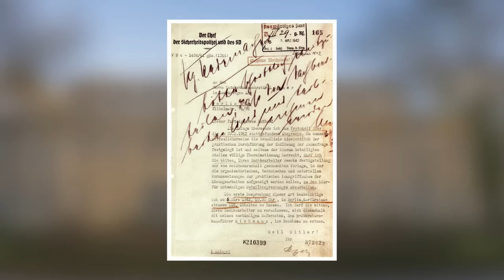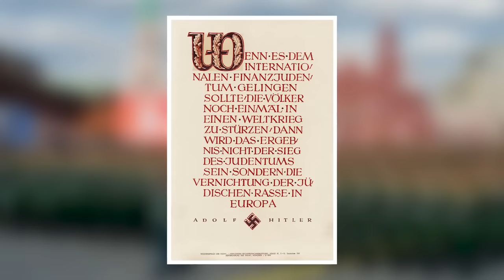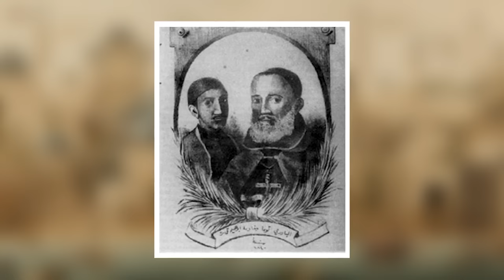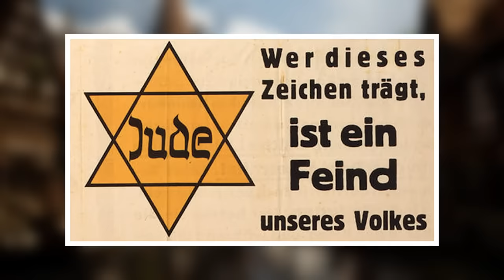Surah Kahf | Judaism History | Bani Israel Kon Thy In Urdu | Judaism & Islam | Jewish | Bani Israil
Surah Kahf, Judaism History, Judaism And Islam, Jewish History, Bani Israel Kon They In Urdu, Bani Israel History In Urdu, Bani Israel Ka Waqia, Bani Israel, Bani Israil, Dhul Qarnayn, Yahudi, Yahoodi Kon Hain ?

Judaism and / or Yahud has a 4,000 years old history and they have had many prophets in them. According to a Sahih Hadith, their political, social and religious matters have always been managed by prophets. The history of Judaism has thousands of stories to tell but when the last prophet Muhammad s.a.w arrived, to test his authenticity, Jews asked only three questions and one of them was about a character named "Dhul Qarnyn".

Why were the Jews of Medina so interested in Dhul Qarnyn ? Why did they ignored thousands of incidents and thousands of questions and only asked about Dhul Qarnyn ? What is so special in the story of Dhul Qarnyn ?

This video will give you an introduction to my next series "The Travels of Dhul Qarnayn".

Furqan Qureshi Blogs is a research platform for Quran, Science, History & Archeology. This extensive research requires alot of resources and funds for which your support is also required.

To support this research, please buy my coffee from this link.

And if you're from Pakistan then here is my IBAN No. for Faysal Bank.

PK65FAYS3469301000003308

Or if you're an Easy Paisa or Jazz Cash user then you can support this research on this mobile no.

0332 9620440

Thankyou
Furqan Qureshi